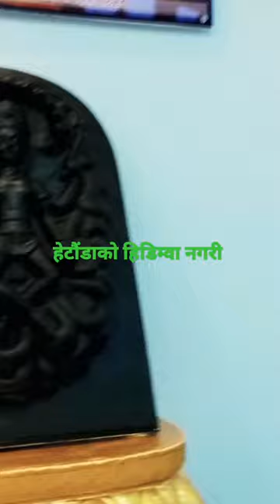Hetauda || Hidimba Nagari